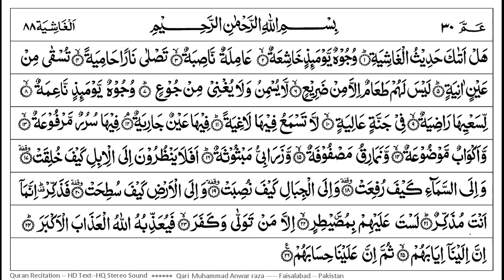سورۃ الغاشیہ ,الشیخ عبدالرحمن السدیس